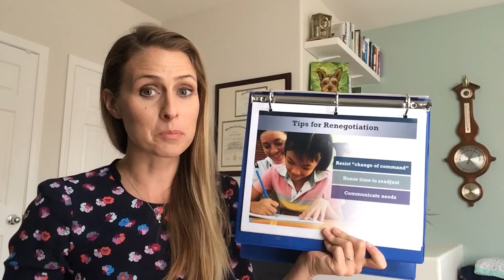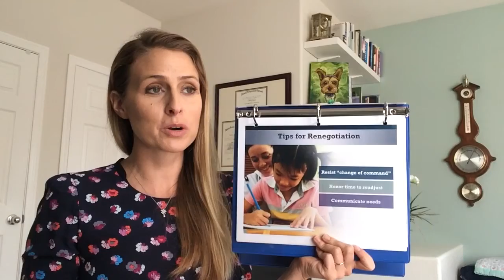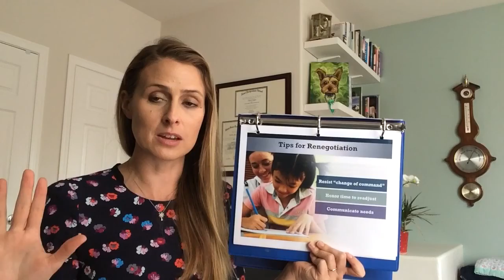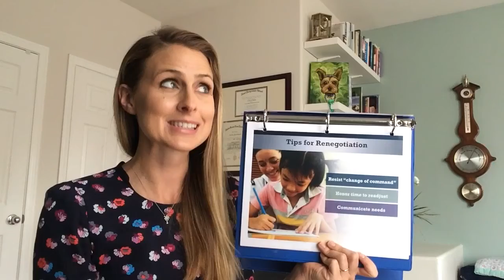Reintegration for Families General Brief 2 of 4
The Renegoitation